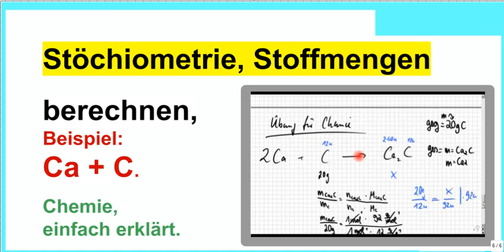Stöchiometrie, Stoffmenge berechnen, einfach erklärt mit Verhältnisformel, Beispiel Ca+C